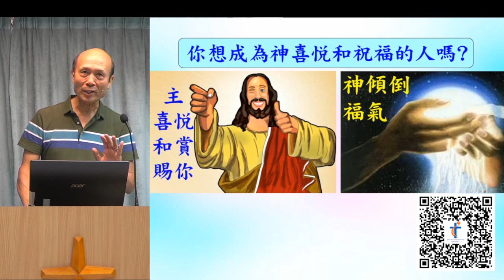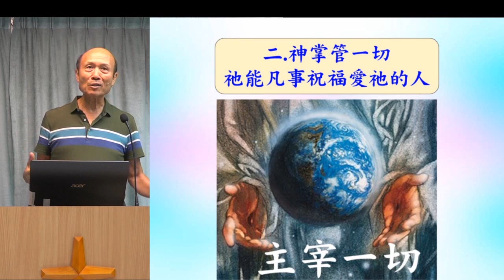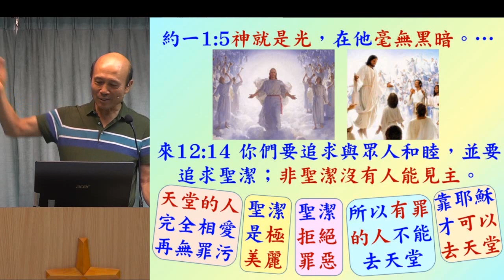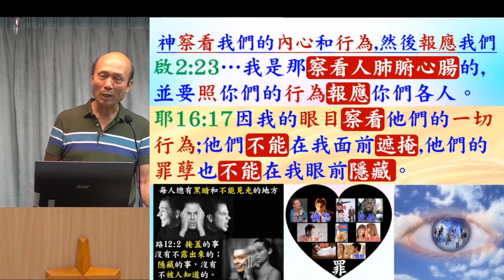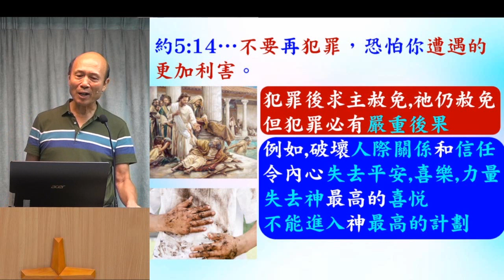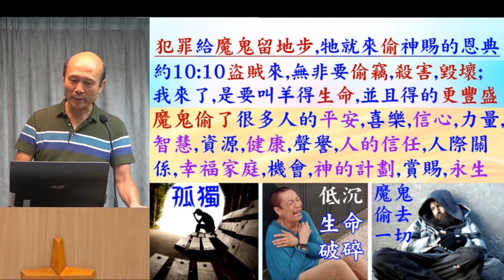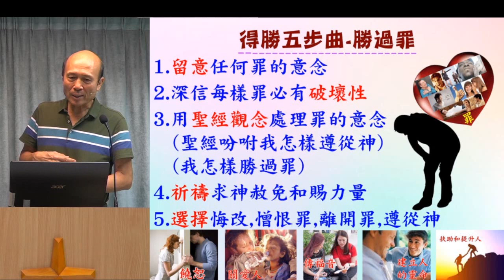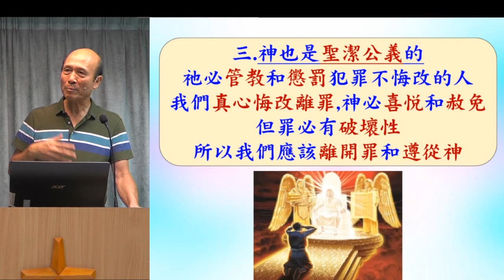你想成為神喜悅和祝福的人嗎? (B) 2023.09.24 葉牧師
你想成為神喜悅和祝福的人嗎? (B)

1. 與主的關係：怎樣建立與主相愛的關係，怎樣從主的愛得力，怎樣深信神的供應和計劃。
2. 處理生命：怎樣不被人、罪、負面思想情緒和潛意識、婚姻和生活的問題、和侍奉的問題影響。
3. 進入不同層次的侍奉：侍奉可以由簡單的生活見證，到建立別人的靈命，或進入策略性的侍奉。

《輕鬆得勝》的特色：
1. 一目了然：簡單知道怎樣處理和發揮生命。
2. 有實際可行的方法：我和很多人曾20年實際地應用。
3. 可以輕鬆喜樂地得勝：可以在恩典中輕鬆喜樂地處理任何問題，不需要在壓力下成長。因為耶穌的軛是容易的，而神喜悅我們任何真心的努力。
4. 活出《輕鬆得勝》並不太難：處理和發揮生命並不是遙不可及。
請肯定戶口名字是：Global Fire Missions Ministries Limited.